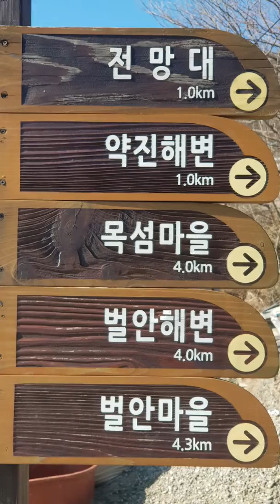소이작도_20/02/23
소이작도 여행